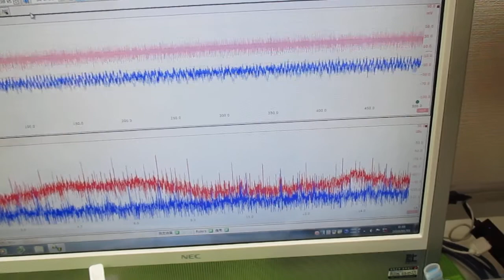対象物の振動モードに合わせた、超音波制御技術 ultrasonic-labo